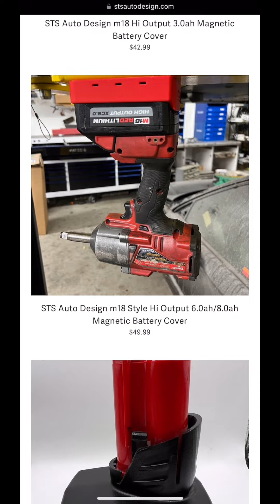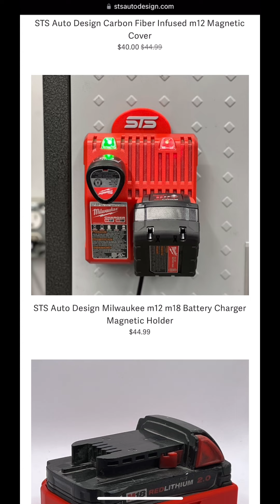STS Auto Design Magnetic Battery Covers - Full Video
Some sweet magnetic battery covers for power tools from STS Auto Design.